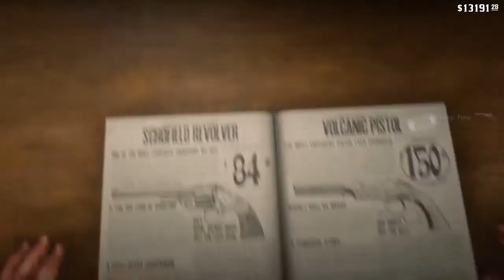اختبأنا في كوخ ولكن ؟ تختيم لعبة ريد ديد ريدمبشن 2 الحلقة 18 RDR II Walkthrough